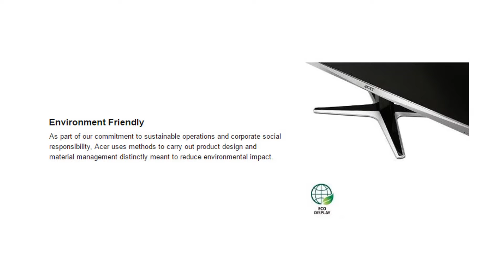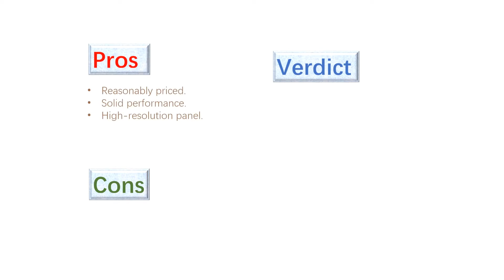New Acer G247HYU smidp 23 8 inch IPS WQHD 2560 x 1440 Display Overview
US Amazon
CA Amazon
DE Amazon
UK Amazon
ES Amazon
FR Amazon
IT Amazon

US Ebay
CA Ebay
UK Ebay
DE Ebay
AT Ebay
FR Ebay
IE Ebay
NL Ebay